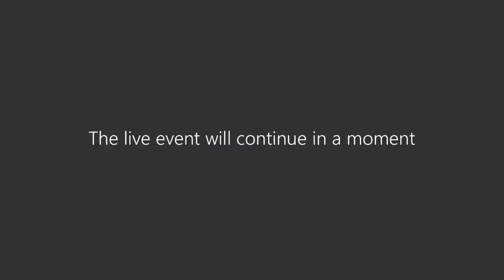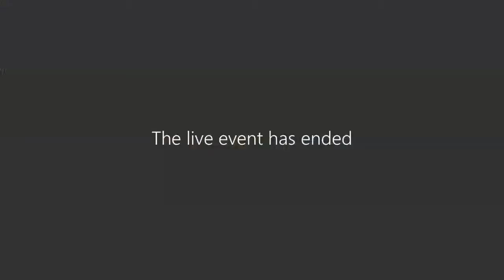What's Buzzin at Georgia Tech: Tech Talks w/Dean Stein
Presented by John Stein, Vice President of Student Life and Brandt-Fritz Dean of Students Chair

Join this webinar with Dean Stein to learn about the current campus community and hot topics. A Q&A chat session will be available at the end of his session.